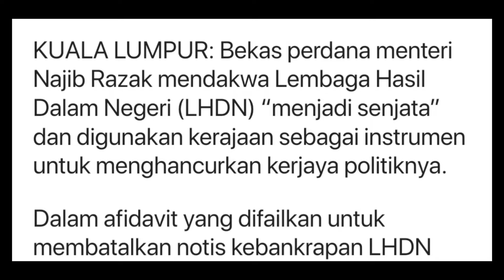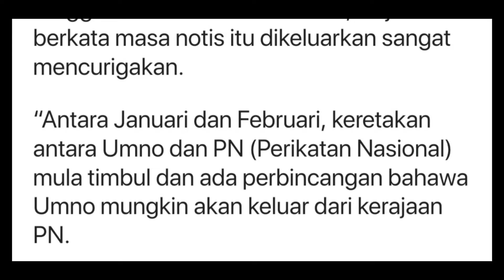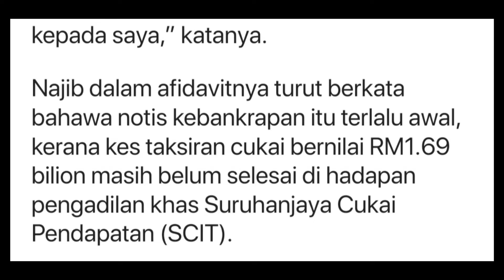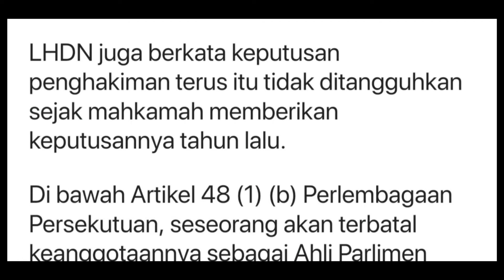Senjata ini mungkin musnahkan Najib 2021